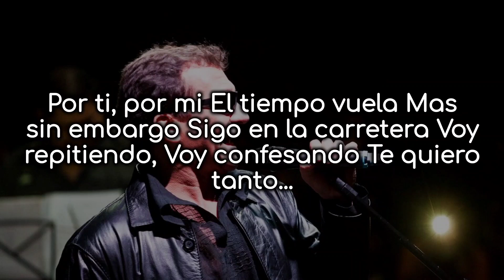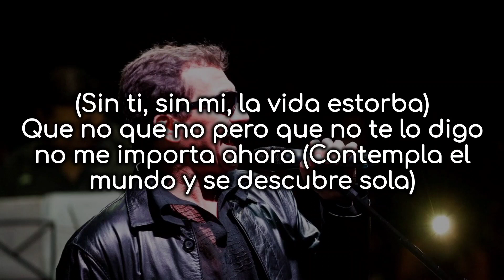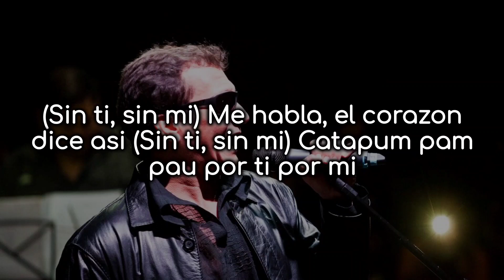Erick Franchesky - Alta Marea - Letra/Lyrics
Letra

Autopista desierta, por la costa dormida,
el motor de mi mente funciona de prisa.

Cigarrillo tras otro y una radio que charla,
mientras voy conduciendo camino del alba.

Sin ti, sin mi La vida estorba Contempla el mundo y se descubre sola, Esta desnuda, se ve corriendo, Tras de una sombra...

Vives dentro de mi, subes con la marea Y me dejas manchado de sal y de brea

Eres todo el misterio, toda la fantasía y el temor ha que pueda perderte algún día.

Por ti, por mi,
el tiempo vuela
Mas sin embargo
sigo en la carretera
Voy repitiendo
Voy confesando
Te quiero tanto.

El tiempo vuela
Mas sin embargo
Voy repitiendo,
Voy confesando
Te quiero tanto...

(Sin ti, sin mi la vida estorba) No sera igual para mi... que va! (Contempla el mundo y se descubre sola)

(Sin ti, sin mi, la vida estorba) Que no que no pero que no te lo digo no me importa ahora (Contempla el mundo y se descubre sola)

(Sin ti, sin mi)
La vida no importa para mi
Mejor seguir caminado por ahi

Me habla, el corazon dice asi
Catapum pam pau por ti por mi

Hojopa!